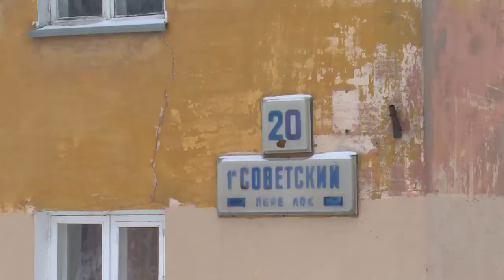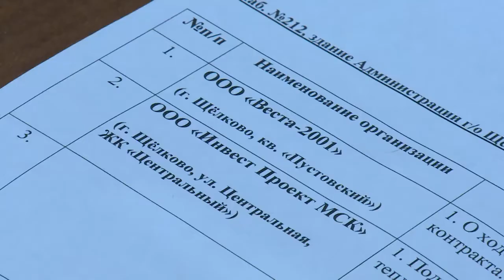Застройщикам помогают, с застройщиков спрашивают.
На очередном еженедельном стройчасе в районной администрации говорили о реализации инвестиционных проектов и о том, в каких случаях при решении проблемных строительных вопросов требуется помощь муниципальных властей.